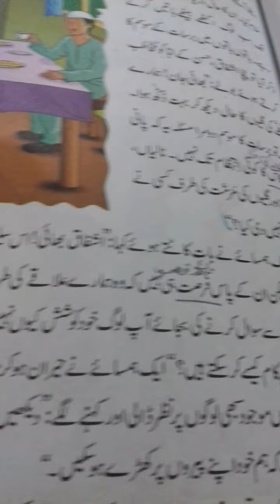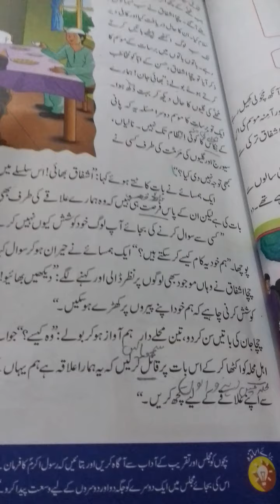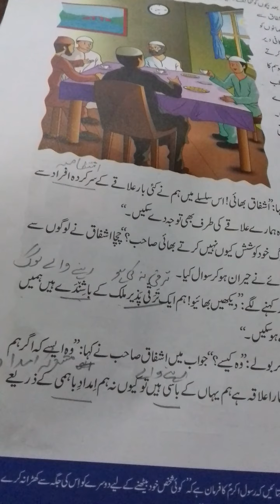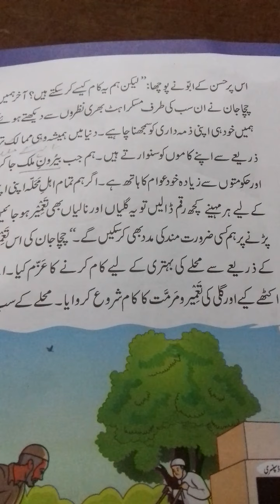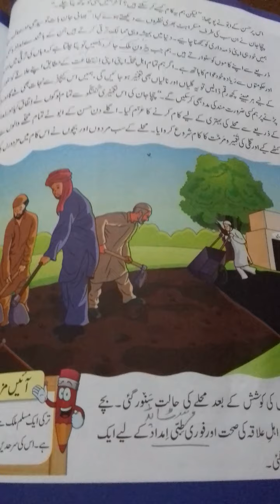Ehsas zimadari reading p2 for class 4th